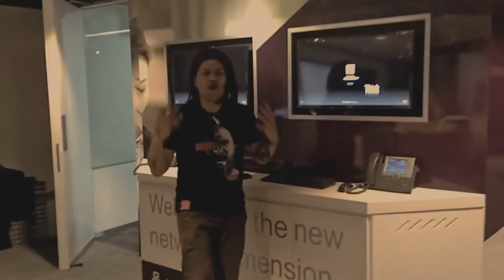SIGNOFF (formerly known as BT Jam) - Heroes (David Bowie cover)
We are SIGNOFF (formerly known as BT Jam) from BT Indonesia and this is our rendition of David Bowie - Heroes song dedicated to all of us.

Lyrics

[Chorus]
I, I will be king
And you, shall be my queen
Though nothing, will never drive them away
But we can beat them, forever and ever
Cause we can be heroes, just for one day

[Verse 1]
And you, you are insane
And I, I am the same
Cause we're lovers, and that is the truth
Yes we're lovers, and we're in that booth

[Refrain]
Though nothing, will keep us together
We could stop time, forever and ever
We can be heroes
What d'you say?

[Verse 3]
I, I can remember (I remember)
Standing, by the wall (by the wall)
And the guns, were all ready to fire (ready to fire)
And we kissed, as though we never can fall (never can fall)

[Refrain]
And the shame, was on another city
Oh we can beat them, forever and ever
Then we could be heroes, just for one day
We can be heroes, we can be heroes
We can be heroes, just for one day